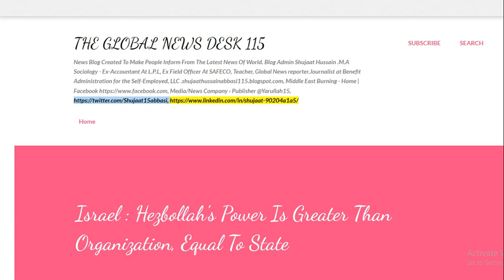Israel Hezbollah's Power Is Greater Than Organization, Equal To State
Studying Hezbollah's military strength, Israeli media outlets have reported that by reshaping and modernizing the military, Hezbollah has turned out to be a state power rather than a small militants organization. After gauging the Hezbollah's military power, the military correspondent of Israeli Yedioth Ahronoth news agency has reported that Hezbollah has become a regional power after acquiring sophisticated and developed warfare ammunition. It says because of its military might, and protracted war expertise in Syria, Hezbollah can face Israel without hesitation with adroitness in the future war, it can also upset any of its rivals because of the missiles, rockets, and air defense superiority. On Monday, 9 September 2019 Hezbollah had claimed of downing Israeli unmanned aircraft with an adequate weapon outside the southern town of Ramah.